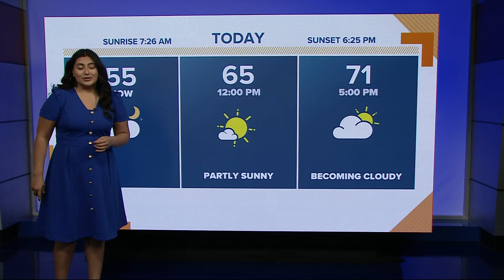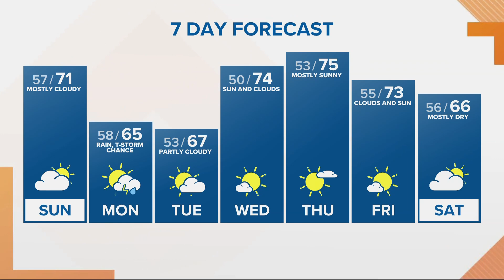KGW Forecast: Sunrise, Sunday, Oct. 15, 2023